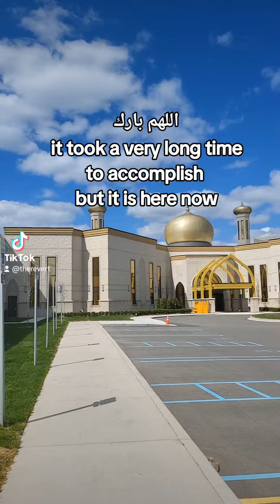The Largest Detroit Mosques (2024)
Explore the grandeur and beauty of the largest mosques in Detroit in 2024. These cultural and religious landmarks stand as symbols of faith and community within the city. Join us on a virtual tour of these majestic faith buildings, showcasing the rich Islamic heritage present in Detroit.